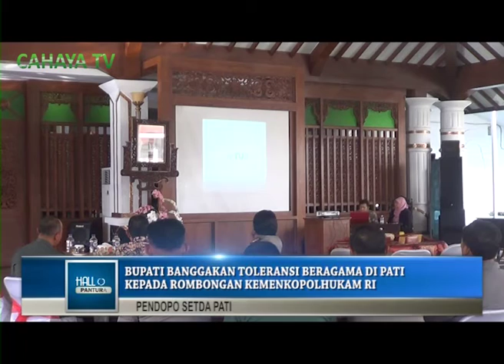Kemenkopolhukam Sambangi Pemkab Pati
Kamis Sore, Pemerintah Kabupaten Pati Menerima Kunjungan Dari Kementrian Koordinator Bidang Politik,Hukum Dan Keamanan Ri. Kedatangan Rombongan Yang Di Pimpin Brihjen Polisi Mambyong Dalam Rangka Memberikan Wawasan Kebangsaan Dan Bela Negara,Di Pendopo Setda Setempat.